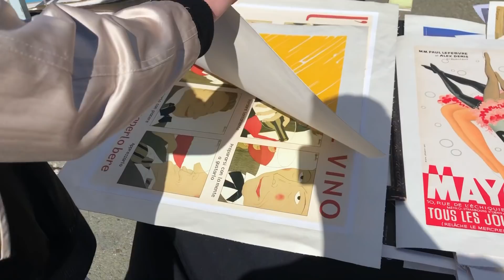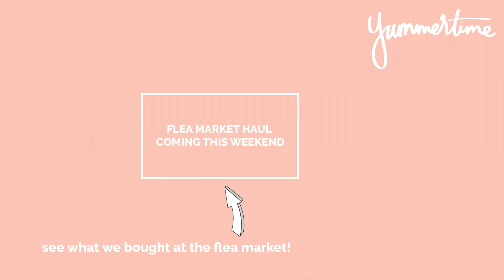we went to the flea market VLOG | BROCK + CHRIS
We went to the Alameda Flea Market and all we got was this vlog. JUST KIDDING, we bought a lot of things :P

Filmed entirely on an iPhone X and X Max.

We'll be back this weekend with a FLEA MARKET HAUL video, showing you what we got :)

AND let us know what you thought about this vlog! Should we keep doing vlogs?

And if you're reading this far, we just wanted to say...
we love you, even if we haven't met :)

Love, B+C

FIND YUMMERTIME EVERYWHERE ELSE!